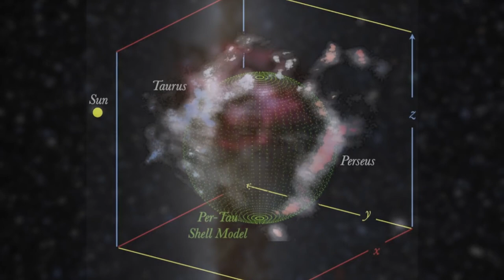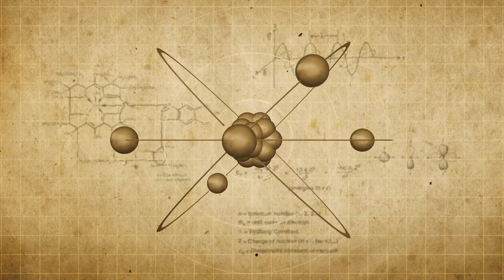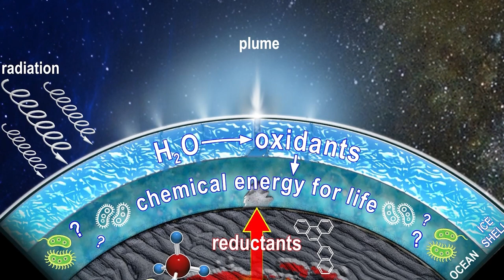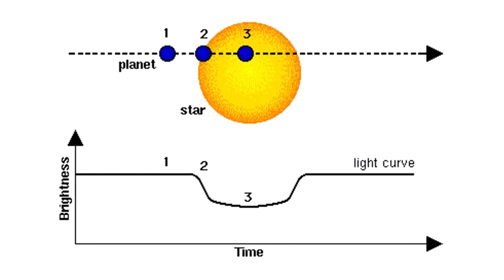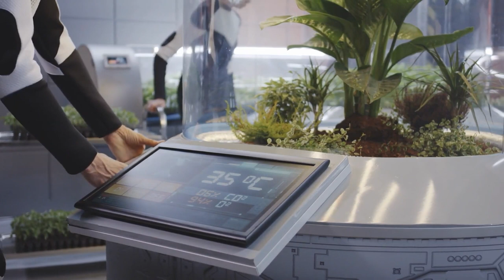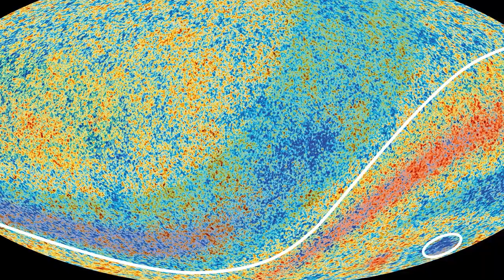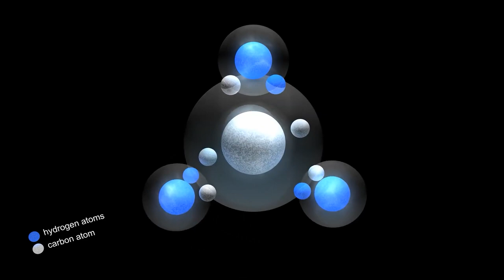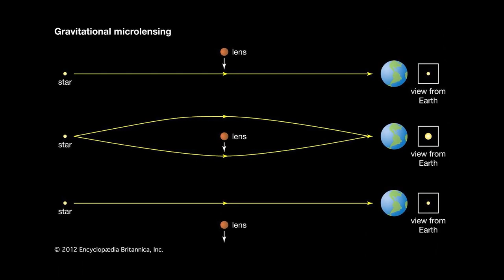Almost 3 Hours Worth of Astronomy Facts, Mysteries, Observations & Questions...